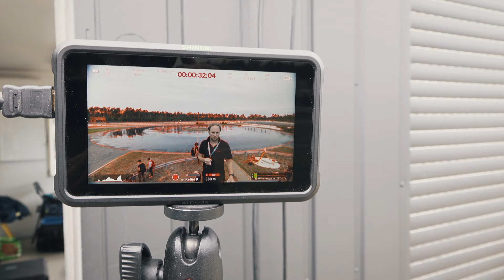Throwback Porsche Taycan Sets Guinness Record for Longest Drift in an Electric Car.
Thanks to a successful drift marathon at Hockenheimring - masterfully manoeuvred by Porsche instructor Dennis Retera - the Taycan has set the record for the longest ever drift marathon achieved in an electric vehicle. That equals 210 laps on the 200 metre-long drift circle over 55 minutes, while maintaining an average speed of 46 km/h over the 42.171 km covered